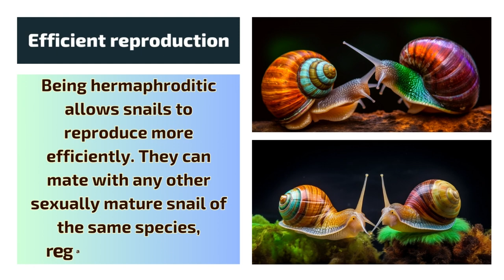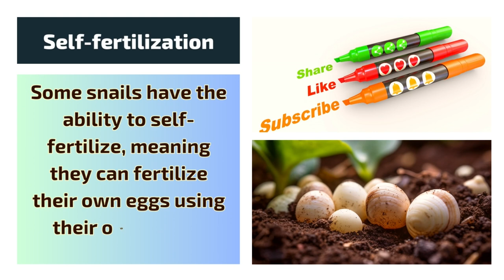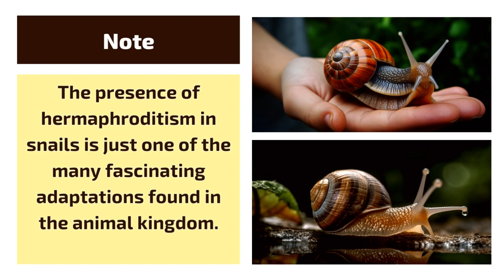Why Snails Have Both Male & Female S*x Organs (Hermaphrodite)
In this captivating video, we delve into the intriguing world of snails to uncover the astonishing reasons behind their hermaphroditic nature. Join us as we explore the evolutionary wonders and ecological advantages of snail hermaphroditism, shedding light on a fascinating aspect of their reproductive strategy.

Discover the hidden secrets within snail shells as we dissect the anatomy of these captivating creatures, revealing the dual reproductive organs that make them unique. From self-fertilization to finding mates in low-density populations, we unlock the mysteries of how snails have adapted to ensure their survival and reproductive success.

Prepare to have your mind expanded as we demystify this remarkable adaptation, its implications for snail populations, and its role in the grand tapestry of nature.

Whether you're a nature enthusiast, a biology enthusiast, or simply curious about the wonders of the natural world, this video is a must-watch!

Video Layout
00:00 Introduction
00:53 Reason #1
01:09 Reason #2
01:28 Reason #3
01:47 Note